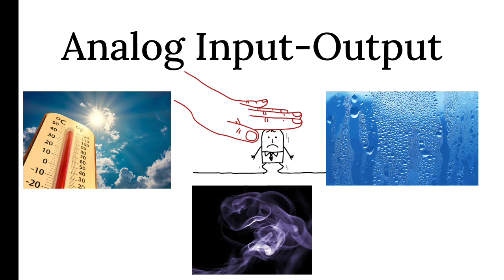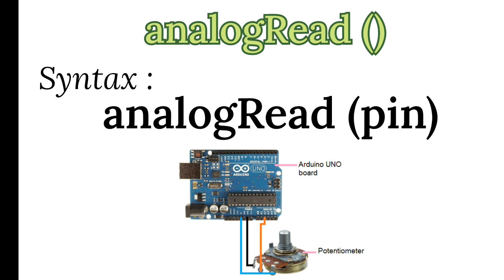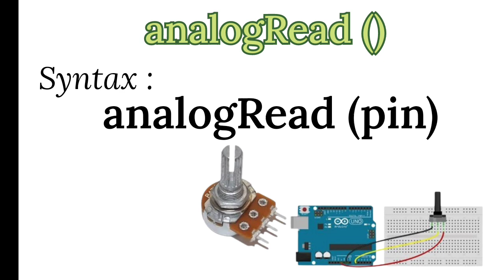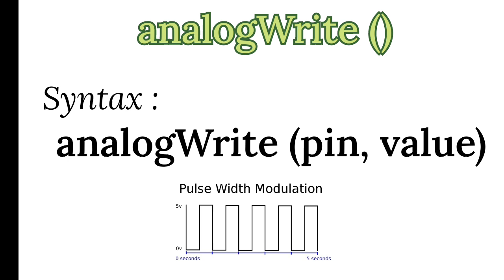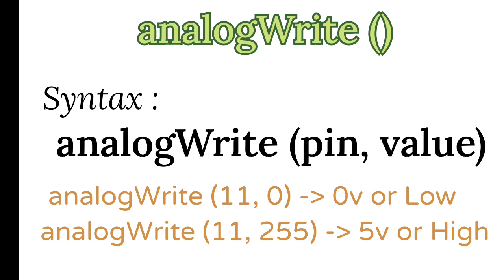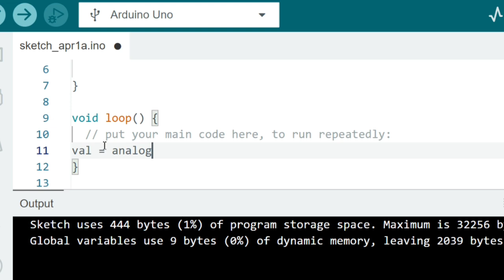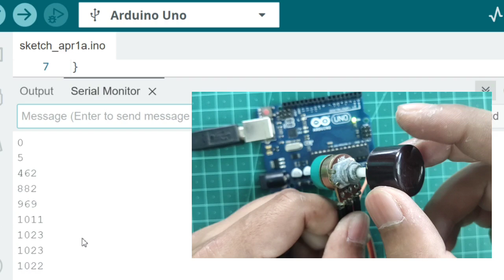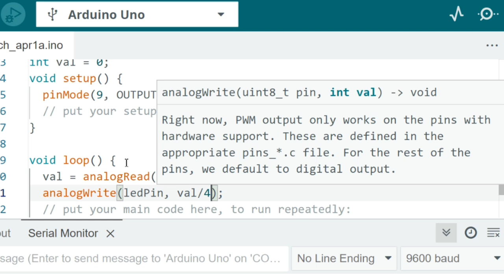[Lesson 14] What is analogRead() and analogWrite() in Arduino Programming? (In Hindi)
What is analogRead () and analogWrite () in Arduino Programming? (In Hindi) | Arduino Tutorial | Use of analogRead () |  Use of analogWrite () | analogRead Kaise use kare | analogWrite Kaise use kare

Learn, What is analogRead () and analogWrite () in Arduino Programming? (In Hindi) | Arduino Tutorial

Hello! Everyone,
Welcome to Aviyan's Thoughts,
In this video I've described about What is analogRead () and analogWrite () in Arduino Programming? (In Hindi) | Arduino Tutorial from the very basic level. So, you will learn very easily.

Timestamps :
00:00 Intro
00:44 What is Analog Input and Output?
01:49 What is analogRead ()?
05:29 What is analogWrite ()?
08:43 Example of analogRead ()
11:10 Example of analogWrite ()
13:42 Outro

          - Aviyan Mallick.